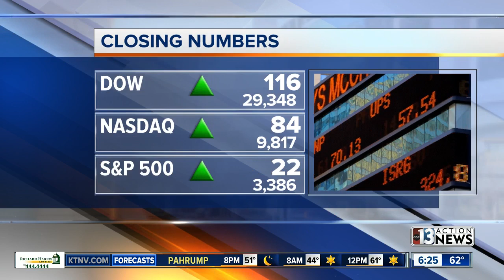Financial Focus: Crowdfunding, Redbox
Financial Focus for Feb. 19, 2020: Crowdfunding medical bills, Redbox TV In today's Financial Focus, we have a check of the stock market and the stocks with ties to Las Vegas. Millions of Americans are turning to crowdfunding websites to pay for medical bills. Redbox is now offering live TV streaming through its app and website all for free, the programs do have ads. Watch it weekdays on 13 Action News.